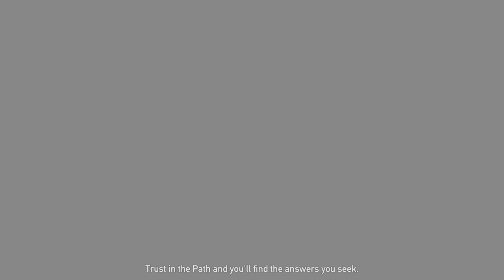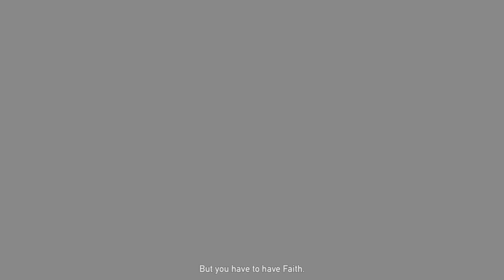Far Cry: April 15, 2023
Unfortunately you cannot hear the person I was playing with, but that's ok!